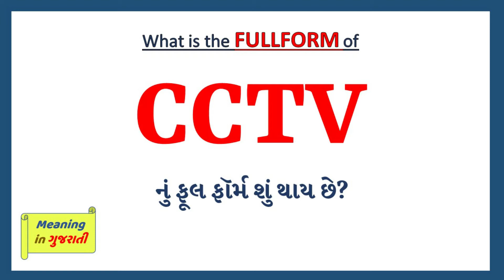CCTV Full Form in Gujarati | CCTV no Full Form Shu che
આ વિડિયો માં તમે CCTV નો Gujarati માં full form સમજશો અને એની સાથે CCTV નું pronunciation પણ શિખશો. એટ્લે કે તમે CCTV ના full form ની સાથે સાથે એ પણ શિખશો કે CCTV નો અર્થ શું થાય છે અને CCTV ને બોલવાની સાચી રીત કઈ છે.

 તો બસ એક મિનટ માં શીખો CCTV શબ્દ ને.